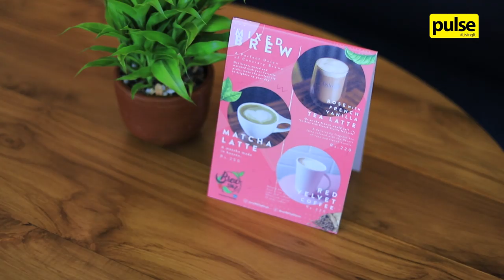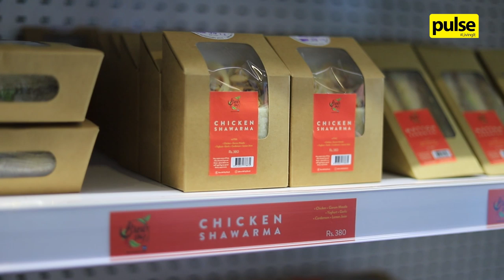Brew 1867 by Dilmah Cafe Opens on Flower Road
Brew 1867 by Dilmah Cafe is now open in a cozy little outlet on Flower Road. Here’s how the launch unfolded on the 31st of August..